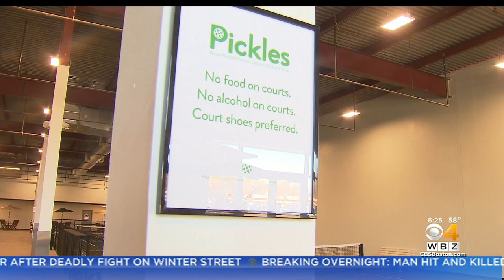New Pickleball Club In Hanover Hopes To Boost Interest In Sport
WBZ TV's Zack Green reports.